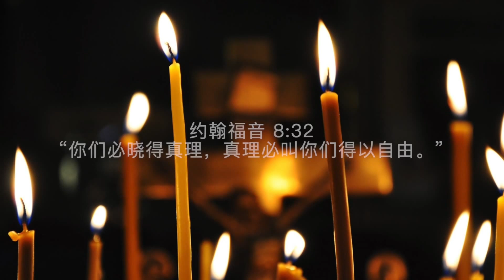欧洲中世纪史34.第一次 十字军东征（潘露史徒堂总第155期，欧洲中世纪史34）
十字军东征是中世纪基督天主教社会对异教徒控制区进行（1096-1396）长达300年的一系列军事远征，先后有十次。主要是西欧的基督徒在宗教狂热的召唤下，对小亚、近东的穆斯林军事力量发起的一系列远征。
首先我们必须记住“十字军东征”这个历史性事件发生在一个教会改革和宗教普遍复兴的时代。在所有对发动十字军运动产生作用的因素中，单纯的宗教热情，必须被视为最重要的因素之一。